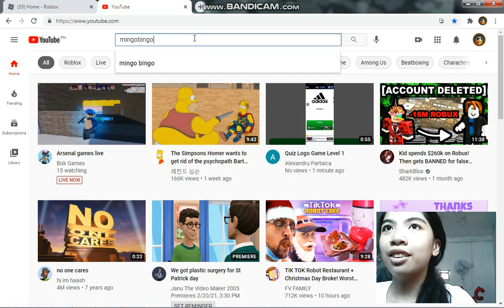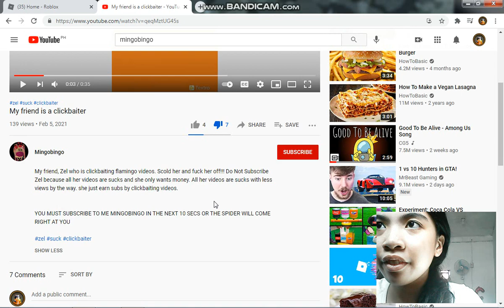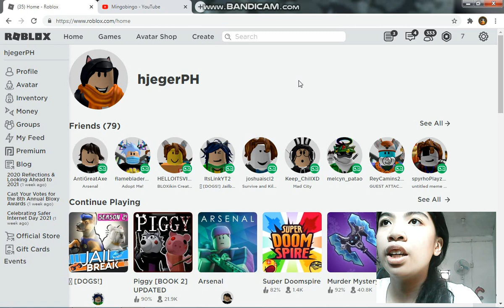Mingobingo I didn't clickbait about Flamingo it's only for Philippines (With my voice and facecam)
I didn't clickbait about Flamingo he is just saying a bobo but bobo means stupid